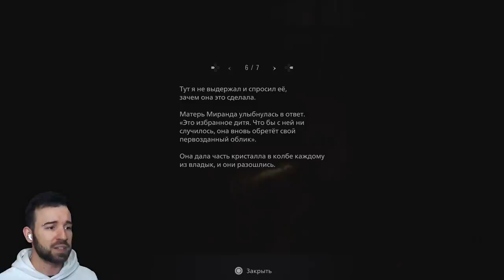ЖУТКИЙ БОСС! Я ПРОБУДИЛ НАСТОЯЩЕЕ ЗЛО в Resident Evil 8 Village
Босс-файт с Димитреску в ее настоящем обличии Resident в Evil 8 Village #4 Прохождение